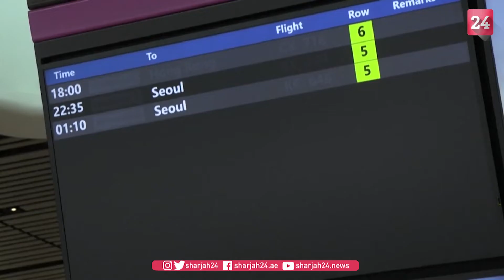بانتعاش السفر .. سنغافورة تعيد تشغيل مباني مطار "شانغي"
أعادت سنغافورة افتتاح مبنيي الركاب رقم 2 و4 لمطار "شانغي"، بعد إغلاقهما في مايو 2020 نتيجة الجائحة، وقد تم تشغيل المبنى 2 في شهر مايو هذا العام، أما المبنى 4 فقد أعيد فتحه البوم الثلاثاء، وذلك مع انتعاش قطاع الطيران وزيادة حركة السفر الجوي؛ إذ بلغ عدد المسافرين 7.33 مليون في الفترة ما بين "أبريل ويونيو"، أي 43.6٪ من أعداد المسافرين قبل تفشي "كوفيد".